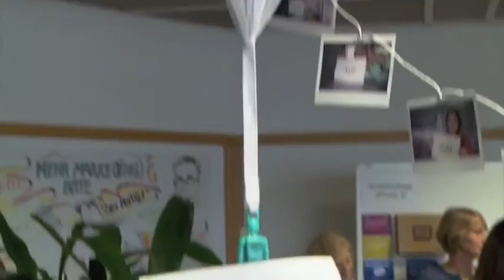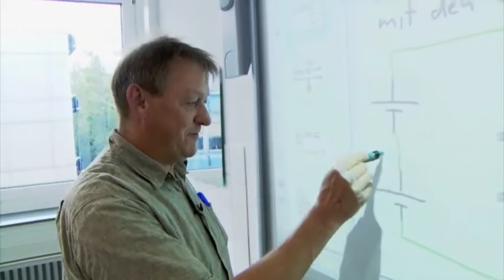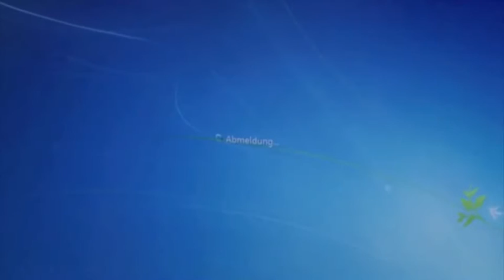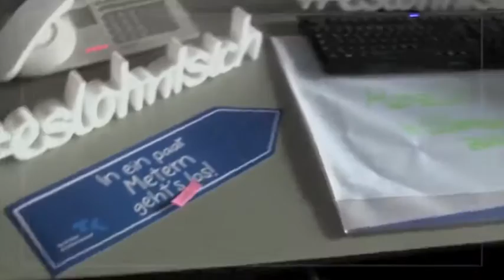Sabbatical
Titel: Raus aus der Tretmühle - Auszeit vom Job for German TV (German language film)